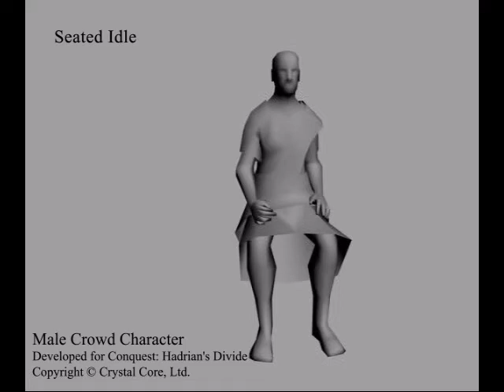Male Crowd Cheers - Conquest: Hadrian's Divide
The male character doing various actions for the crowd for Conquest: Hadrian's Divide. All animations done by me.